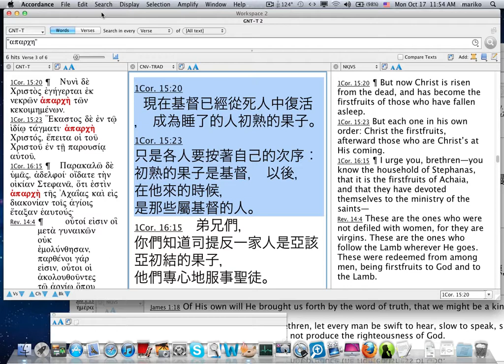耶穌為何道成肉身(上)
提問? 耶穌為何需 要到成肉身呢?